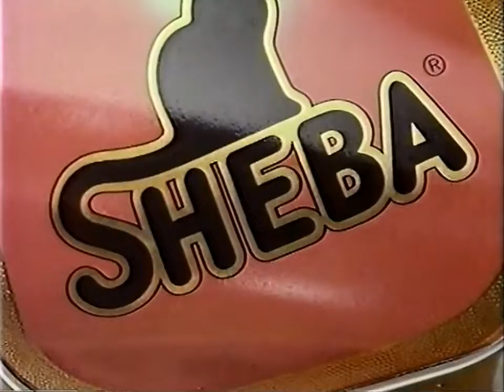Sheba Werbung 1991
Sheba ein Fest für Katzen